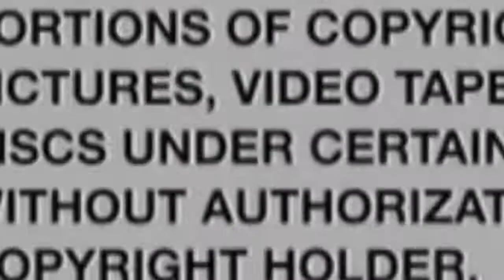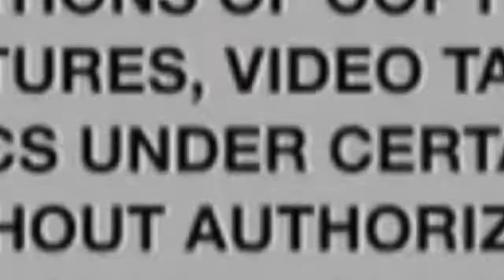2 More Arrested in Caught-On-Camera NYC Slaying of LA Drill Rapper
Black Gen Z Mindset Speaks on 2 More Arrested in Caught-On-Camera NYC Slaying of LA Drill Rapper...